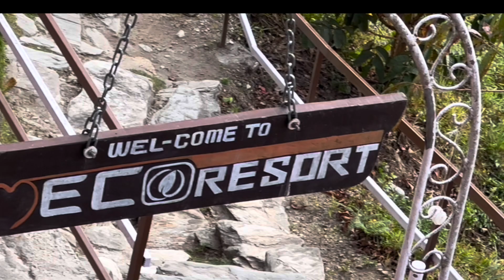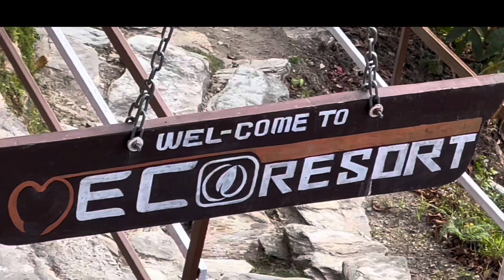SURROUNGING OF POKHARA VALLEY || YOU WILL BE SURPRISED TO SEE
Hello, this is Pabitra Lamichhane, and thanks a lot for watching my videos. Please "Like" the video if you enjoyed watching or also "COMMENT" If you want to Suggest something or appreciate.